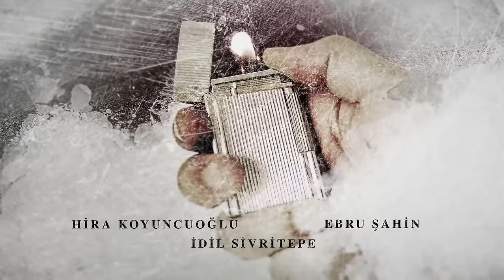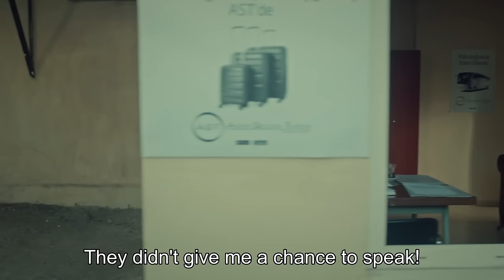Bride of Istanbul - Episode 65 (English Subtitles) | Istanbullu Gelin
Production : O3 Medya
Producer : Onur Güvenatam
Director: Zeynep Günay Tan
Scenario: Deniz Akçay Katıksız – Armağan Gülşahin